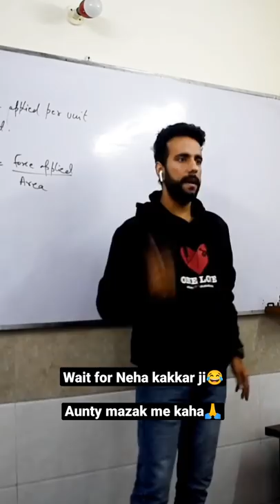Kata laga l Pressure l Pressure vs area l Ashu Sir